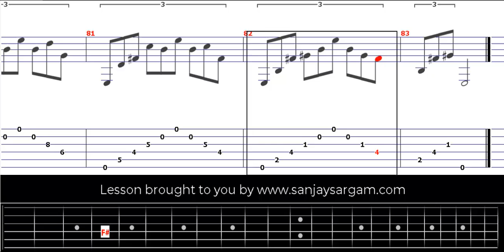Romanza-00 - Guitar Tutorial (Fingerstyle)